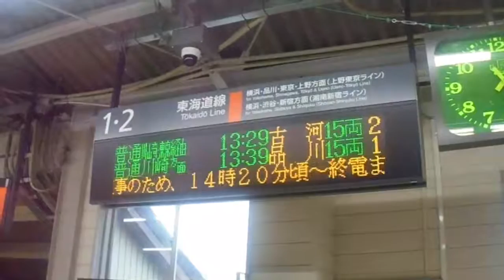【2016年11月19日品川駅線路切り替え】上野東京ライン直通最終列車案内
品川駅線路切り替えにつき、東海道線の東京・品川間が運休になります。上野東京ライン直通の今日の最後の列車の案内がされています。次からは品川行きになります。平塚駅で撮影しました。